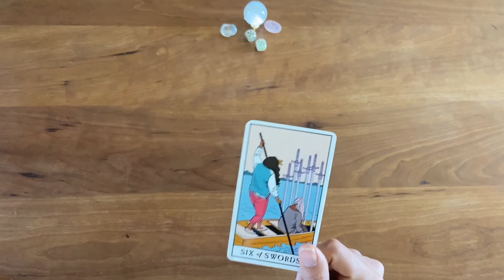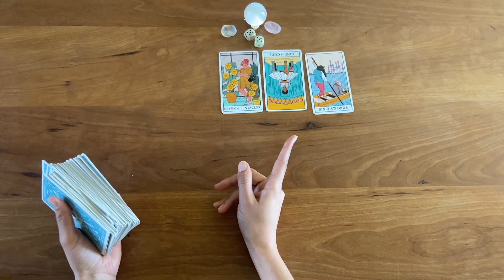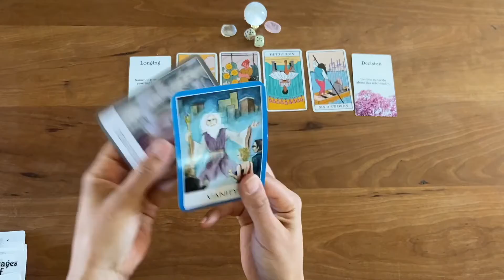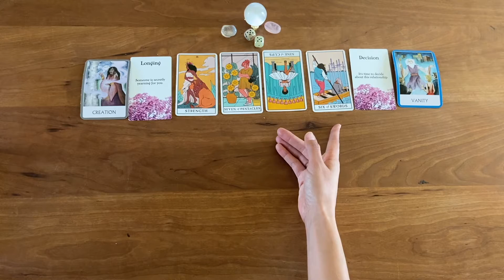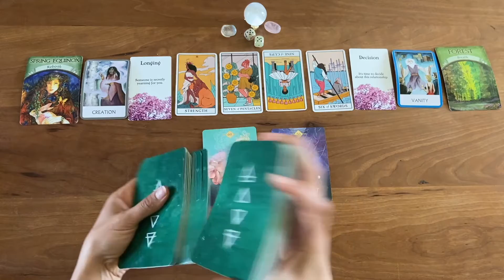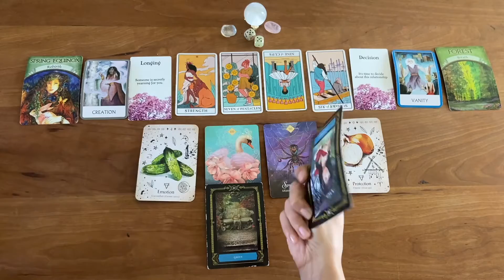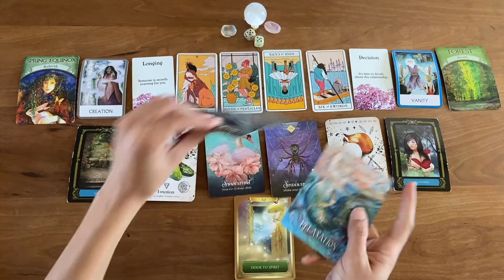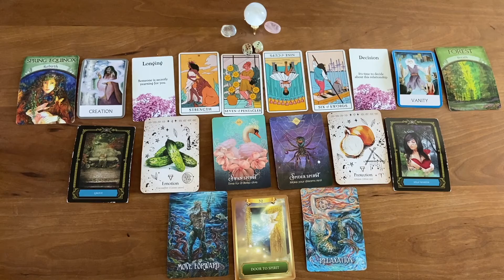♓️ Pisces - Moving On...But Still Looking Over Their Shoulder 👀 1st Quarter Moon Reading (3/21-3/27)